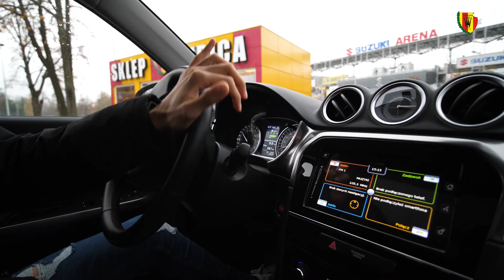Hugo Díaz w Koronie! (13.11.2020)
Hugo Díaz Rodríguez podpisał umowę z Koroną. Hiszpański pomocnik związał się z kieleckim klubem kontraktem do 30 czerwca 2022 roku z możliwością przedłużenia na kolejny sezon.

23-latek piłkarską karierę rozpoczynał w Deportivo La Coruna, później trafił do klubu Silva SD. W lipcu 2017 roku został piłkarzem drugiej drużyny Leeds United, w której spędził dwa lata. W angielskiej drużynie dane mu było zadebiutować w pierwszym zespole na zapleczu Premier League.

W minionych rozgrywkach reprezentował barwy drugiej drużyny hiszpańskiego Getafe, dla którego w 26 ligowych meczach zdobył dwa gole.